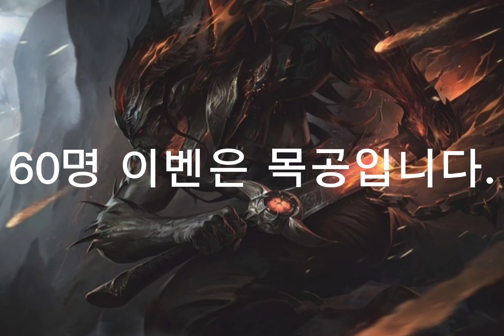2021년 5월 16일